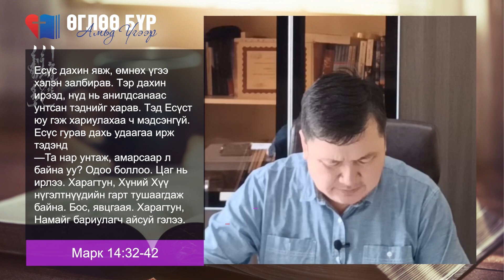Өглөө бүр Амьд Үгээр | 2023.04.03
Сэдэв: "Хэнд ч ойлгомжгүй ЗАГАЛМАЙН ЗАМ"
📖 Марк 14:32-42
📢Амьд Үг Тахилч чуулганы пастор: Ч.Мөнхбаатар